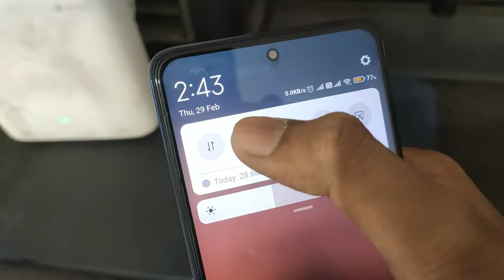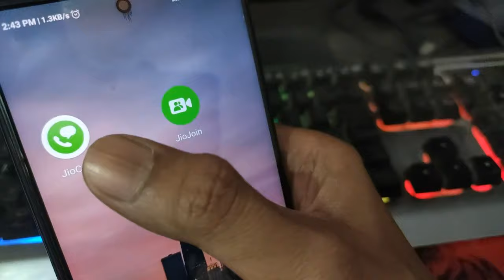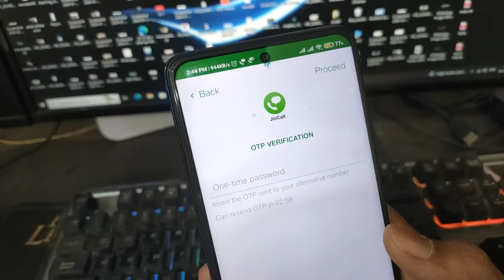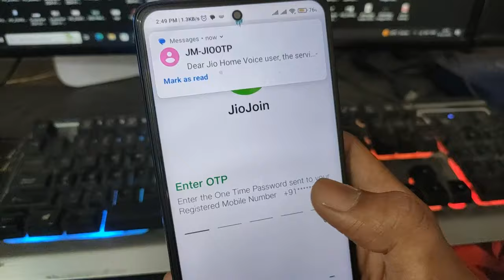Finally !! Jio air fiber calling started | How to setup jio airfiber calling | airfiber calling app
hey guys in this video I am going to tell you about jio air fiber calling update. just watch the video to know more...

1) How to calling using jio air fiber
2) Jio air fiber se call kaise kare
3) Jio air fiber calling update
4) Jio air fiber calling start date
5) Jio airfiber call not working
6) Jio air fiber calling not working
7) Jio air fiber calling app